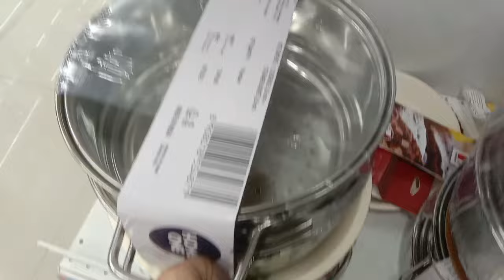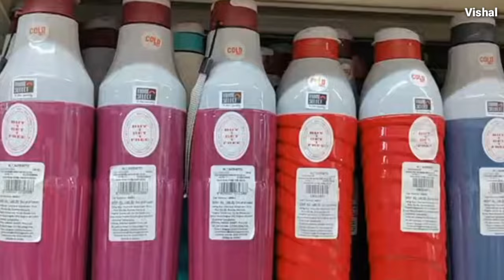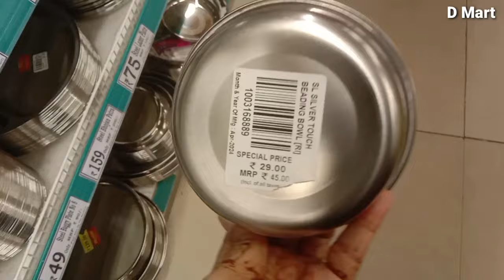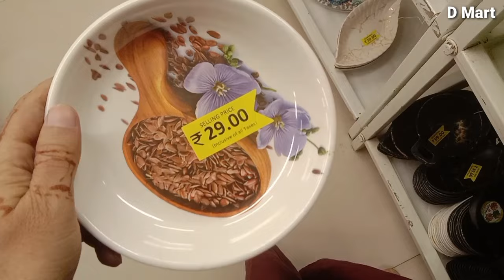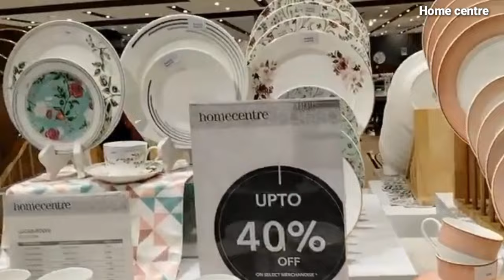Reliance Smart Bazaar Kitchenware & Household Product Under rs 99 | Smart Bazaar Offers Today.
Reliance Smart Bazaar Kitchenware & Household Product Under rs 99 .

Smart Bazaar Buy 1 Get 1 free Offers.

Reliance Smart Bazaar big store.

Your Quires
smart Bazaar offers today
smart Bazaar
Smart Bazaar
smart Bazaar online shopping
reliance Smart
smart point
jio mart
online shopping
reliance Smart fresh offer today
dmart product
d Mart Clearance Sale
d Mart today offers